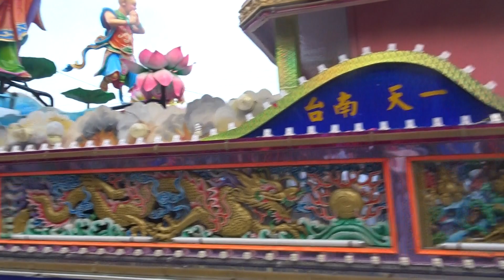高雄大樹區九曲堂皇順明堂進香回駕繞境